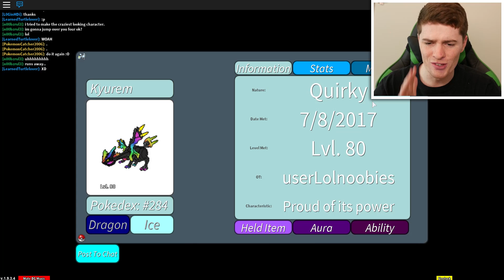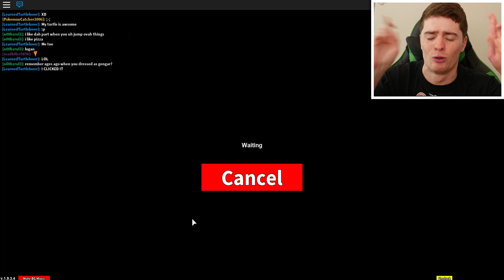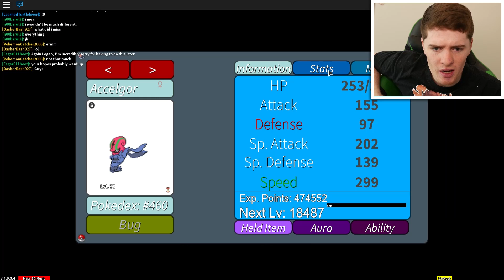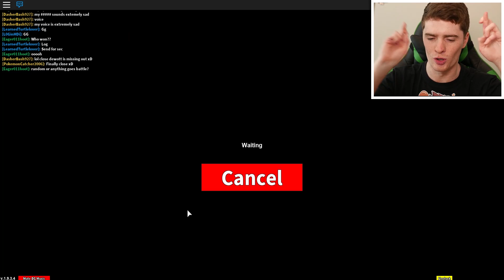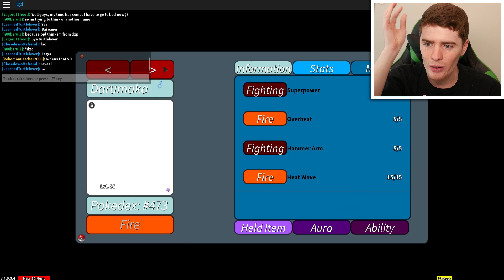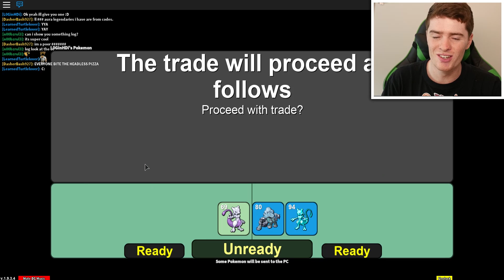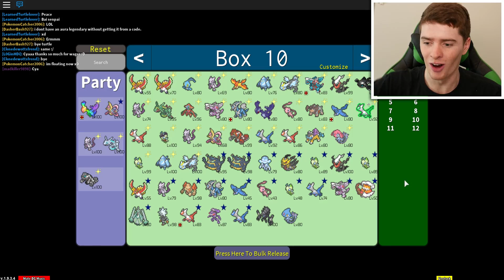DOUBLE AURA LEGENDARY WAGER IN PROJECT POKEMON!